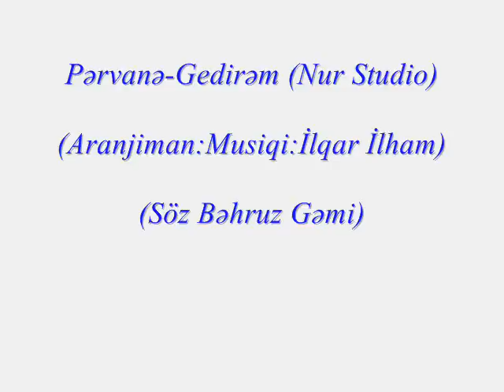Pervane Gedirem 2014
Nur Studio
Aranjiman:Musiqi:İlqar İlham
Söz Bəhruz Gəmi